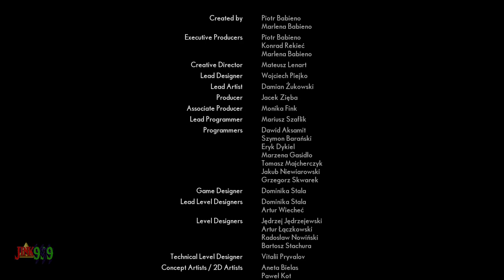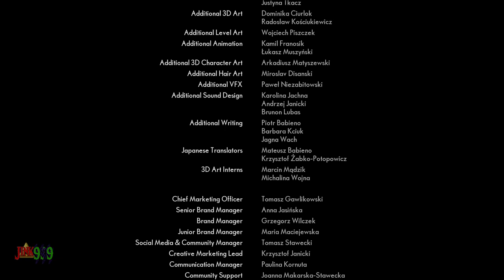UN DESAFORTUNADO FINAL PARA ESTE INCREÍBLE JUEGO | THE MEDIUM FINAL INTERPRETATIVO